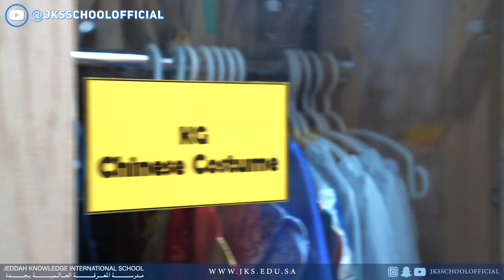JKS Costume Room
JKS is proud of our costume room which caters to the needs of all grade level productions and graduations. This spacious room is fully equipped with all of the items necessary to produce shows of the highest quality with an extensive array of costumes. After each production, items are washed and sanitized to ensure all measures are taken to restore clothing items back to their original condition.

“At JKS we don’t talk. We actually deliver.”